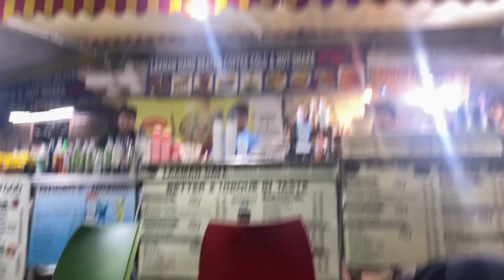QnA session👆🏻Ye kya puch liya🤣Instagram questions✅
Family of 50K on Instagram, follow there for more content & reels.

Not that pro vlogger, just using :
Camera - apna iPhone 11 pro
Mic- Jo phone kei sath aata hai
Lens- Jo phone mei laga hua hai
Tripod- Apna hath Jagannath
Editor- Jo sasta available ho jaye
|| Sidhi baat ye, ek dum RAW & REAL ||